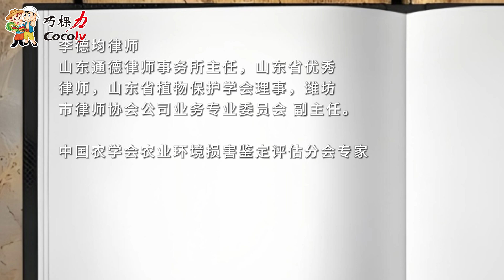Cocoly fertilizer focuses on a fertilizer category and helps more global farmers get a good harvest.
In 2013, Cocoly company invented a new product, granular water-soluble fertilizer. It converted the tradition that fertilizers only contain NPK and trace elements and it's very easy to use. Entering on the market for 12 years, more and more global and international customers and farmers choose Cocoly fertilizer and Cocoly brings them good harvests. Cocoly benefits to global farmers.

TIMESTAMPS
0:23 Cocoly introduction